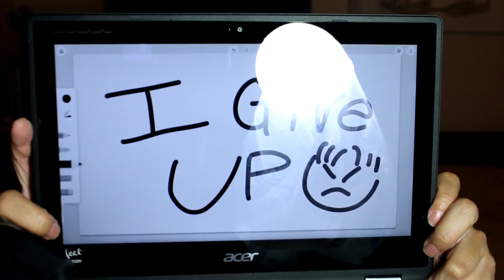Work Stories and I give up...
I wish I had 3 hours every day to dedicate and really get into this kind of animation. Back to the drawing board...lol get it? I think that's a pun. Maybe it was a mistake to animate on the FlipAClip app?